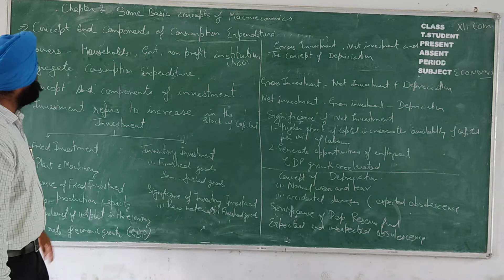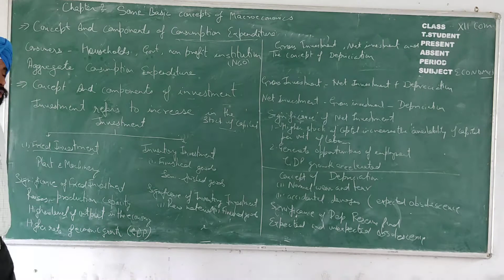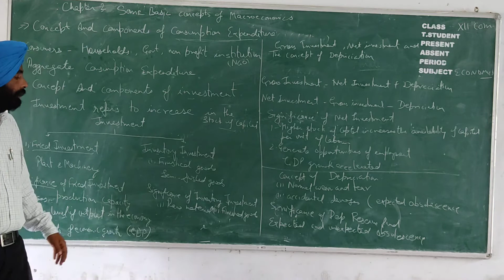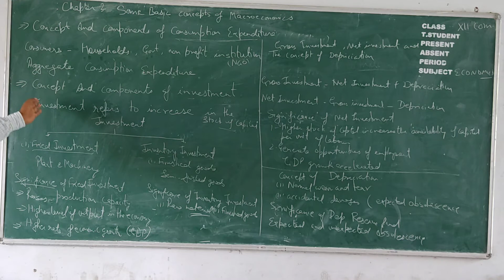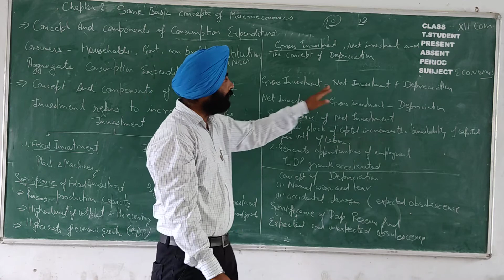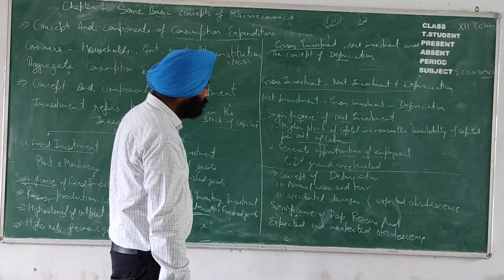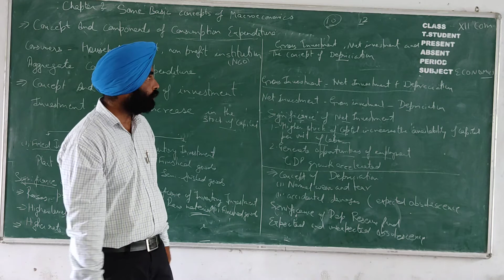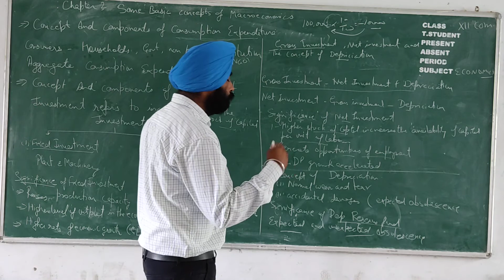Class 12 Economics Consumption Expenditure